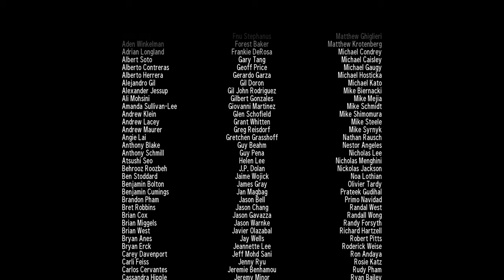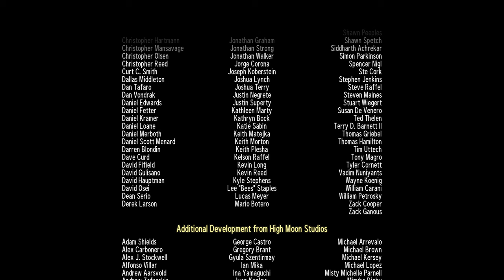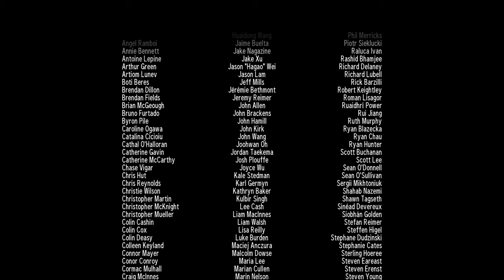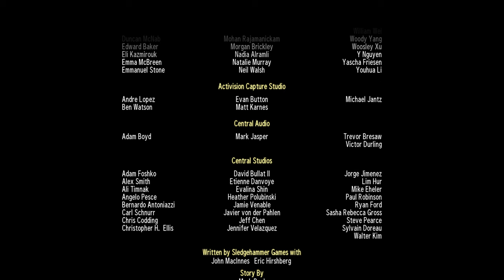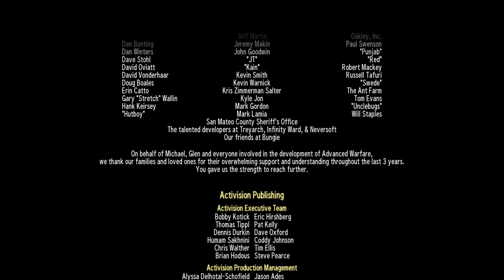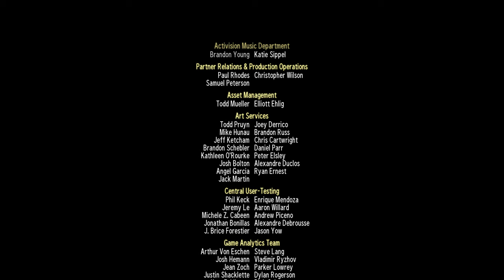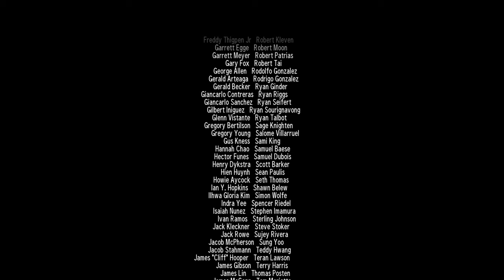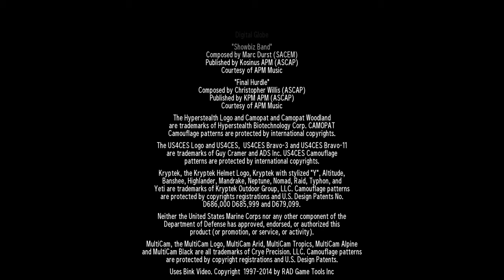【PC字幕】CoD:Advanced Warfare キャンペーン#15 "Terminus" END【4K】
OS: Windows10 64bit
CPU: Core i7-7700K 4.2GHz
RAM: 16GB
GPU: GTX1080Ti 11GB+Asetek
キャプチャボード: Monsterx u3.0r or AVerMedia Live Gamer 4K GC573
モニター: LGゲーミングモニター 27UL500-W(4K/HDR)
キーボード: K65 RAPIDFIRE Cherry MX Speed RGB COMPACT
マウス: logicool g402
ヘッドセット: Logicool G G933s無線仕様
マウスパッド: Logicool G G240t